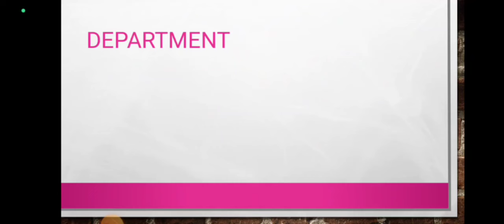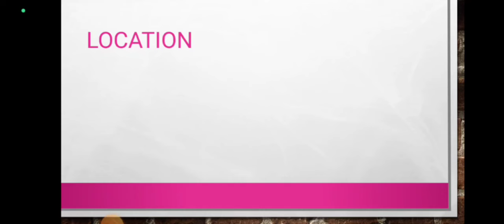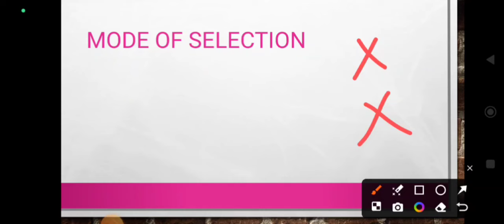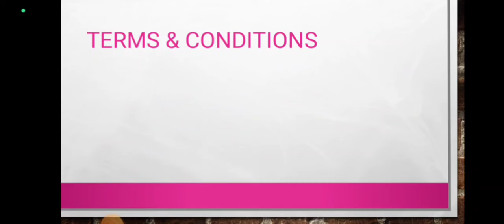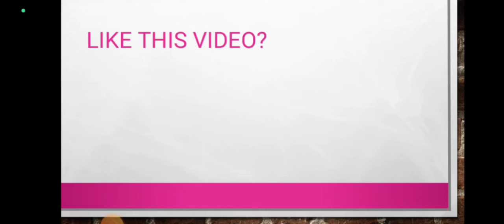Punjab National Bank Mein Security Guard (Attender) Ki Bharti| PNB Guard (Attender) Recruitment 2024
canandaigua national bank careers, nj national guard jobs, punjab national bank new york, punjab national bank uk careers, punjab national bank uk jobs, 11b national guard bonus